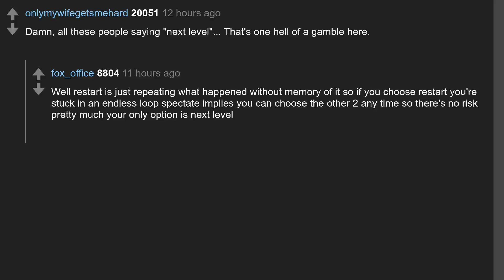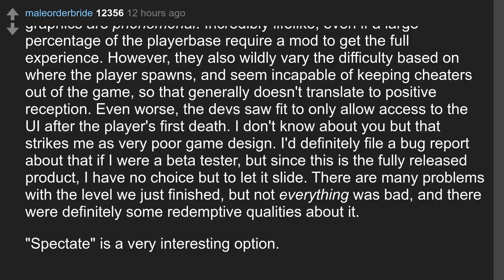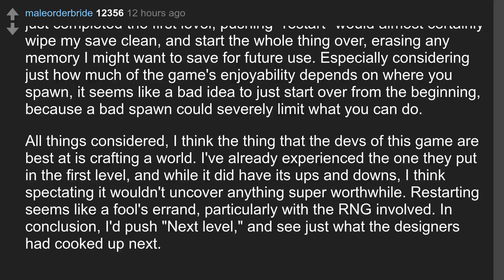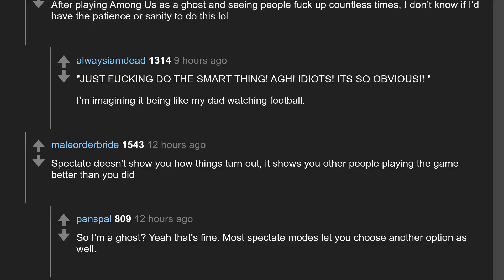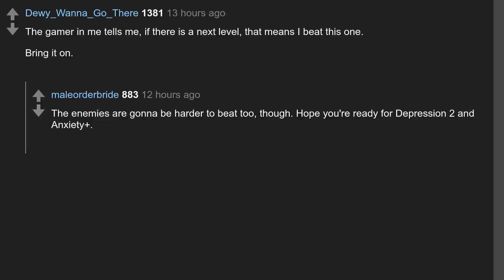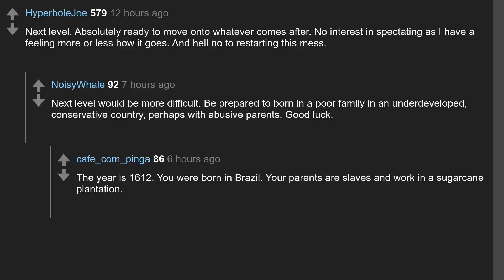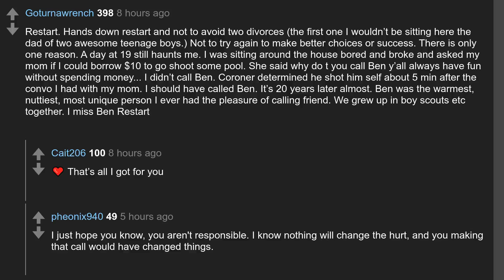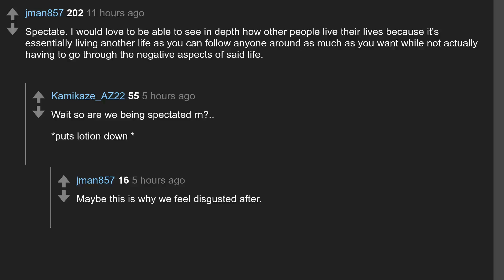Daily Top Askreddit Jan 21 2021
Todays question: You die and the first thing you see in the afterlife are three buttons: "Next level", "Spectate" and "Restart". Which one do you press and why?